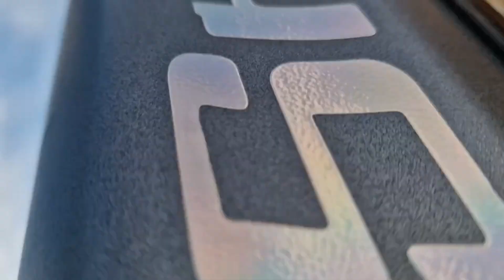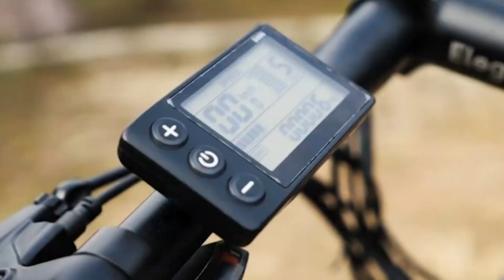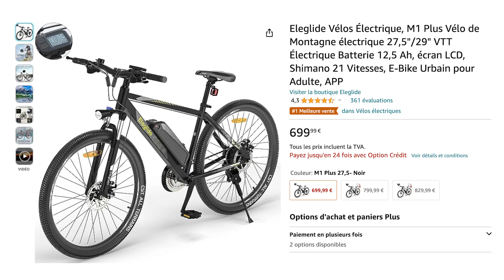TOP 3 : Meilleur VÉLO ÉLECTRIQUE 2023 🚲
🥇 Vélo SHENGMILO
🥈 Vélo HITWAY : en rupture de stock
🥉 Vélo ELEGLIDE

Meilleur VÉLO ÉLECTRIQUE 2023 (Top 3) :
0:00 Introduction
0:22 Vélo SHENGMILO
2:27 Vélo HITWAY
4:19 Vélo ELEGLIDE